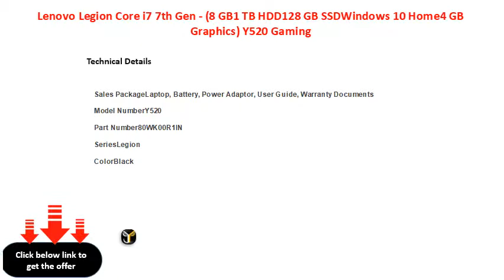Lenovo Legion Core i7 7th Gen - (8 GB1 TB HDD128 GB SSDWindows 10 Home4 GB Graphics) Y520 Gaming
Lenovo Legion Core i7 7th Gen - (8 GB/1 TB HDD/128 GB SSD/Windows 10 Home/4 GB Graphics) Y520 Gaming Laptop  (15.6 inch, Black, 2.4 kg)
NVIDIA Geforce GTX 1050 for Desktop Level Performance
15.6 inch Full HD LED Backlit Anti-glare IPS Slim Display